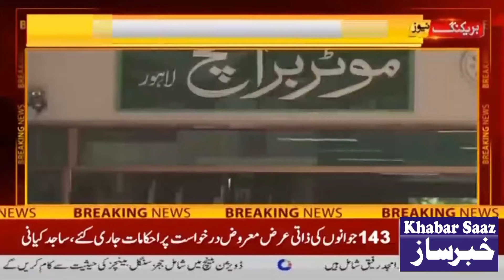Must Watch || Bad New For Car User || Breaking News || Exise ne Notice Jari kr Diya|3 June 2021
لاہور(خبرنگار) محکمہ ایکسائز نے اگلے ماہ سے بائیو میٹرک تصدیق کے بعد گاڑی رجسٹرڈ اور ٹرانسفر کرنے کا نظام شروع کرنے کا فیصلہ کرلیا، تمام معاملات طے ہونے کے بعد نادرا نے 120 روپے فی تصدیق کی ڈیمانڈ کردی ہے۔ ایکسائز حکام کا کہنا ہے کہ پنجاب بھر میں 15 ہزار ای سہولت مراکزموجود ہیں، جہاں شہری گاڑی کیبائیو میٹرک تصدیق کرواسکیں گے،ایکسائز کے تمام دفاتر میں بھی نادرا ای سہولت مراکزقائم کیے جائیں گے، خریدار اور فروخت کنندہ دونوں کی بائیو میٹرک تصدیق کے بعد گاڑی ٹرانسفر ہوگی۔ ایکسائز حکام کا کہنا ہے کہ لاہور سمیت پنجاب بھر میں 7 لاکھ سے زائد گاڑیاں اوپن لیٹر پرچل رہی ہیں، بروقت ٹرانسفر نہ کروانے سے محکمے کو کروڑوں کے نقصان کا سامنا ہے۔ بائیومیٹرک تصدیق کا سسٹم شروع کرنے کیلئے تمام انتظامات مکمل کرلئے گئے ہیں۔نادرا کی جانب سے بھجوائی گئی فیس کی تجویز کو کم کرنے کی درخواست کی گئی ہے۔ معاملات طے پانے کے بعد جلد ایم او یو پرسائن ہونگے، جولائی سے ٹرانسفر اور رجسٹریشن کیلئے بائیومیٹرک نظام شروع کردیا جائے گا۔دوسری جانب لاہور سمیت ملک بھر کی سرکاری اور پرائیویٹ یونیورسٹیوں میں اساتذہ کی نئی ریکروٹمنٹ پالیسی نافذ کردی گئی۔ ایچ ای سی نے پی ایچ ڈی ڈگری کے بعد اساتذہ کی ریکروٹمنٹ کی پالیسی میں نرمی کردی۔ ایچ ای سی نے پی ایچ ڈی ڈگری کے بعد بھرتیوں کیلئے تجربے کی نئی شرائط لاگو کر دی ہے۔ ایسوسی ایٹ پروفیسر اور پروفیسر کی بھرتیوں میں تجربے کی مدت میں چار سال تک کمی کر دی۔مذکورہ عہدوں پر بھرتیوں کیلئے جرائد میں شائع شدہ تحقیقی مقالہ جات کی تعداد میں بھی کمی کر دی گئی ہے۔ واضح رہے کہ31 مارچ کے بعد ہونے والی تمام نئی بھرتیوں پر ایچ ای سی کی نئی پالیسی لاگو ہوگی۔

پاکستان میں مینوفیکچر ہونے والی گاڑیوں کی قیمت ایک لاکھ سے تین لاکھ تک کم ہوجائیگی۔ امپورٹیڈ گاڑیوں پر فرسودگی (Depriciation) الائونس نہ دینے کی تجویز بجٹ میں پیش کی جارہی ہے۔ فرسودگی الائونس کی شرح ایک فیصد ماہانہ (12 فیصد سالانہ) اس وقت تین سال سے زائد پرانی گاڑی منگوانے والے کو مل رہا ہے جو وفاقی بجٹ میں ختم کرنے کی تجویز ہے۔بڑی گاڑیوں لینڈ کروزر، رینج روور، مرسڈیز، بی ایم ڈبلیو اور 5 کروڑ مالیت کی بڑی گاڑیوں کی درآمد پر بھی فرسودگی الائونس نہ دینے کی تجویز ہے پاکستان میں بننے والی گاڑیوں پر آج کل دس فیصد فیڈرل ایکسائز ڈیوٹی اور 7 فیصد ایڈیشنل کسٹم ڈیوٹی وصول ہو رہی ہے ایف بی آر کے ذرائع کے مطابق نئے وفاقی بجٹ میں لوکل اسمبلڈ گاڑیوں پر فیڈرل ایکسائز ڈیوٹی یا ایڈیشنل کسٹم ڈیوٹی وصول نہ کرنے کی تجویز شامل ہے۔یاد رہے کہ مالی سال 2021-22کا وفاقی بجٹ 11جون کو پیش کیا جائیگا جس کیلئے تیاریاں آخری مراحل میں داخل ہو گئی ہیں ۔